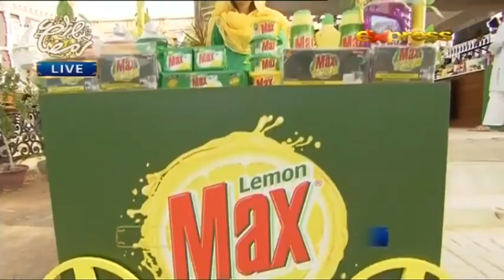Momal Sheikh Beauty And Fitness Secrets | Express TV | IR2G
Momal Sheikh's Beauty And Fitness Secrets | Momal Sheikh | Express TV | IR2G